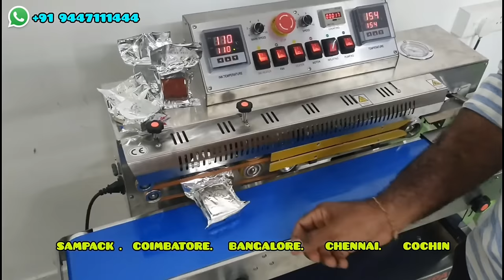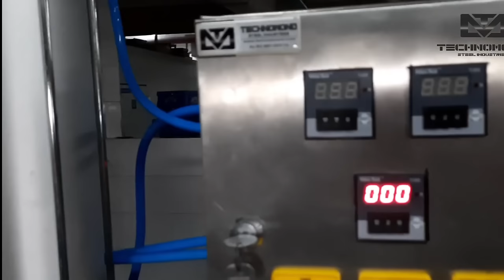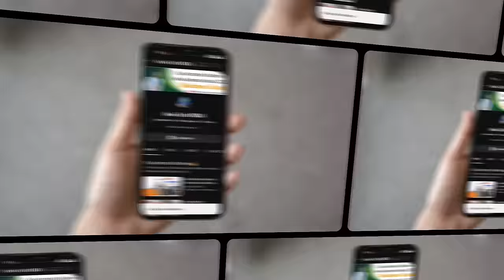Paneer Making Semi-Automatic Machine | New Business Ideas 2023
Milk Boiler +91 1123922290 (Chadha Sales Pvt Ltd)

Paneer Press Machine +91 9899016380 (Technomond Steel Industries)

Paneer Cutting Machine- 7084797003 (KS System)

Vaccum Packing Machine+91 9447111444 (Sampack India Pvt Ltd)

                     support.